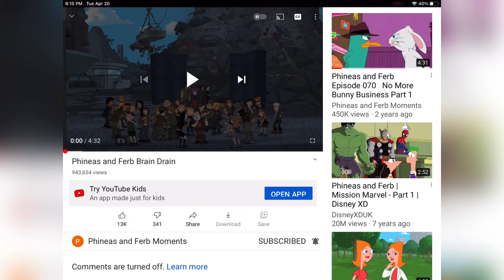But I wanna get out now!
I wanna get out of this video now!